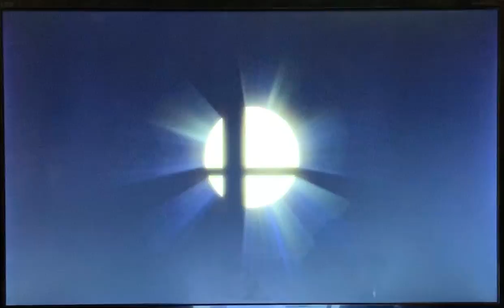Fuhsaz (Yoshi) vs Shade (Link)